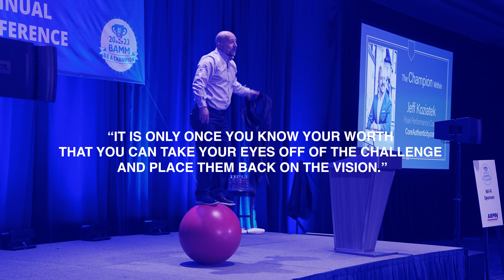Koziatek Keynote Highlights from BAMM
Jeff Koziatek is your Peak Performance Coach with Core Authenticity.

He helps leaders overcome overload, doubt, and burnout.

His services include: Inspirational Keynotes, Performance Coaching, and Energizing Workshops.